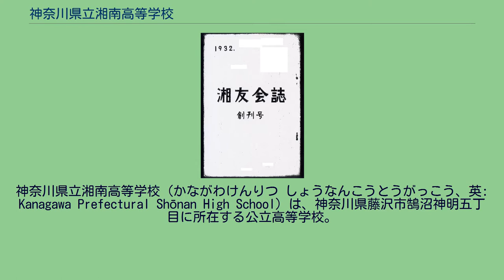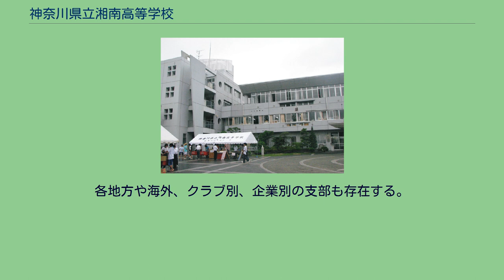神奈川県立湘南高等学校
日本の通信制高等学校_(廃止)
神奈川県立湘南高等学校（かながわけんりつ しょうなんこうとうがっこう、英: Kanagawa Prefectural Shōnan High School）は、神奈川県藤沢市鵠沼神明五丁目に所在する公立高等学校。
略称は“湘南”（しょうなん）。
横須賀軍港を控えた湘南地方には海軍士官が多く居住しており、その子弟の教育のため、早くから県立中学の設置が待望されていた。
1921年（大正10年）、神奈川県下6番目の中学校（旧制）として神奈川県立湘南中学校が設置された。
戦前は一高などの難関高校（旧制）などをはじめ、海軍諸学校（海軍兵学校、海軍経理学校、海軍機関学校）や陸軍士官学校にも多数の合格者を輩出した。
全国有数の県立進学校であったが、1980年〜1990年代の神奈川県公立高校の学区細分化などにより、かつてに比べ進学実績は後退した。
しかし2000年以降は、学区制の撤廃や独自入試が導入されるなどの入試改革が漸次進んでいる。
2007年に神奈川県教育委員会から「学力向上進学重点校」に指定され、2013年にはこれら学力向上進学重点18校の牽引役たる「アドバンス校」指定を受けた。
1948年（昭和23年）に定時制・通信制教育部が設置されていたが、通信制課程は2008年度からは県立横浜平沼高校通信制課程と共に、県立横浜修悠館高に移管された。
（沿革節の主要な出典は公式サイト） 新潟県女子師範学校（現在の新潟大学教育学部の前身校の一つ）校長であった赤木愛太郎が初代校長として赴任。
大正の創立以来戦後の学制改革まで27年間の長きにわたって校長を務めたが、GHQにより教職を追放される。
しかし、構内には赤木校長の像や赤木苑があり、学年ごとに氏の名前に因む赤緑藍の3色（赤黄藍 "アカギアイ" とする予定だったが、物資不足で黄色の色合いがよく出ず緑に変えられたという）に色分けされた。
また、校内のオブジェのような塔が赤、黄、青の三色になっているなど、現在もその影を留めている。
1948年（昭和23年）の学制改革により神奈川県立湘南高校と改称、1950年より男女共学となる。
戦前は海軍兵学校の予備校的な存在であったが、戦後は生徒の自主性を重んじ、受験や体育選手育成に偏ることなく文武両道を校是とする。
部活動加入率が10割を超える（兼部含む）など、課外活動が非常に盛んであり、さらに政官財界や法曹、学術研究、文壇等各界へ多くの人材を輩出している（神奈川県立湘南高等学校の人物一覧参照）。
前期・後期の2期制で、70分授業を採用している。
第2学年まではクラスごと、第3学年から文理の各コース別の授業になる。
いわゆる校則は存在せず、規則といえるものはバイク通学の禁止（免許取得は可）程度である。
アルバイトも可能。
制服は男子は黒の詰襟（ただし、ボタンは学校指定のものを着用）、女子は紺のブレザーが「標準服」と規定されているが、細かな形までは指定されていない。
授業の進度が速いために自主学習が求められる。
2013年度には神奈川県教育委員会より県立高校教育力向上推進事業Ver.Ⅱの中で、横浜翠嵐高校とともに学力向上進学重点校のアドバンス校指定を受けた。
これは県内に18校ある学力向上進学重点校の牽引役として、グローバル人材・次世代リーダー育成を目指すものである。
これに先立ち、2013年3月には第1回海外研修旅行を行い、1・2年生の希望者44名がアメリカを訪問した。
文武両道の校是の体現とされる、多彩で大規模な行事は湘南高校の特色である。
4月末の陸上記録会に始まり文化祭、合唱コンクール、体育祭、駅伝大会と前期にはほぼ毎月1つの行事が催される。
特に体育祭は大きな力が注がれ、湘南高校の最大の特色となっている。
体育競技のみならず、五十年近い伝統を誇る学年横断のクラス対抗仮装演技や、バックボードと呼ばれる畳21畳分の巨大な絵画なども採点の対象とされるため、一般的な「体育祭」とは一線を画し、生徒の多様な創造的才能が生かされる総合的な行事となっている。
仮装は、脚本製作から振付、衣装のデザイン・材料染色・縫製、小道具や大道具の材料調達から作成、下級生への仮装演技指導など、すべて上級生の計画の下で行われ、その準備期間は年度初め（2年生から3年生の以...